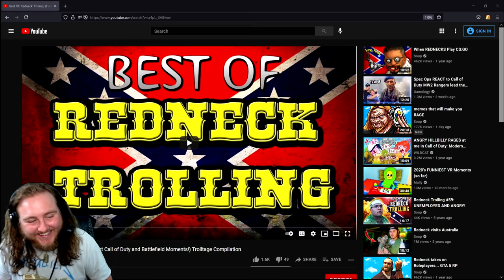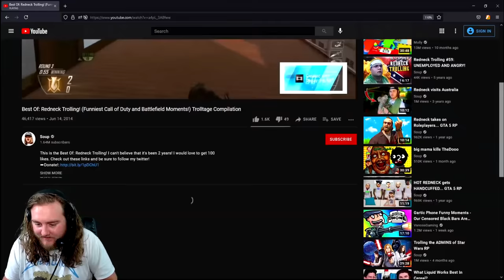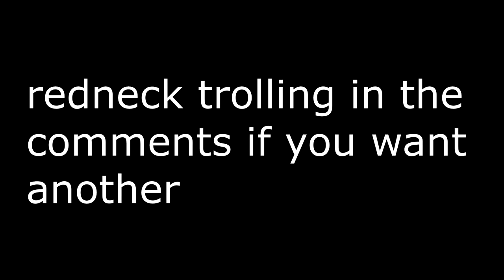Soup reacting to old videos ft. TheDooo, Blarg, & Yumi